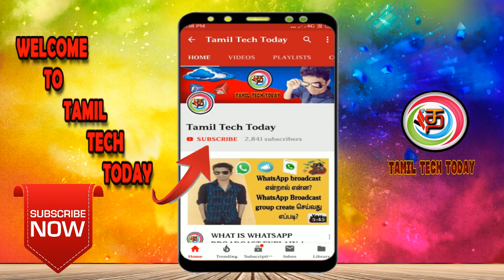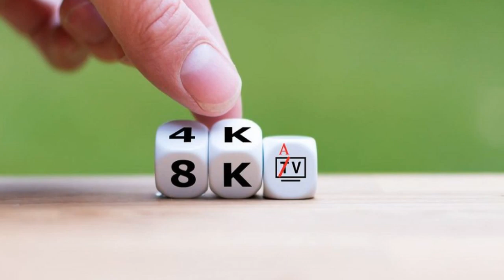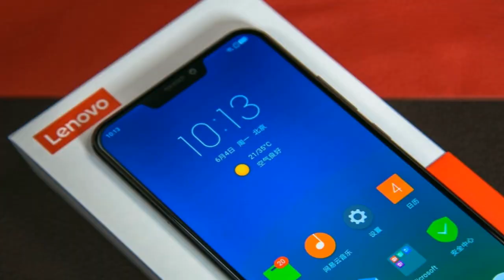Samsung 8K TV .. Pinnacle of the Universe!| Samsung vs LG | Tamil Tech Today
Following the introduction of the world's first LG LG 8K Pixel OLED TV, Samsung is now bringing the 8K TV. Details on its price and highlights can be found here.

The 4K Pixel TV is currently on the market in television technology. The cost is 40 thousand rupees. In the meantime, for the first time in the world, LG made a TV with 8K pixel technology and released its photos. However, no introduction has yet been made.

In the meantime, Samsung has also produced 8K TV in competition with LG. The screen size is 292 inches. It is expected to debut next month. The 8K TV is designed to stay on the wall. Being very thin, the wall is lined with wallpaper.

Moreover, micro LED is the highest technology. So, all of the scenes are very much like watching in person. According to Samsung, the life expectancy is around 100,000 hours. It is expected to have a lifespan of about 11 years when the year changes. It is being introduced next month.

Samsung vs LG
Although both LG and Samsung have produced 8K TVs, they have not yet launched it. So, any company that first launches its 8K TV will be named the world's first 8K TV. Lenovo had earlier made the 5G smartphone. But before it was introduced, Samsung introduced its 5G smartphone. Thus, Samsung received the world's first 5G smartphone.

LG 8K TV: Price, Highlights
On the LG 8K TV, there is an 88-inch OLED large-screen, ultra-HD display with 8K (7680 x 4320) pixels. This is twice as large as the current 4K TV. Alpha 9 processor is used exclusively for this purpose. It also has a 5.1 virtual sound support with Dolby Atmos technology. It is also said that Google Assistant and Amazon Alexa have similar features.

Previously, when 4K TV debuted, 4K videos were not widely available. Up until now, only a few TV channels in 4K Pixel have a broadcast service. Movies are also rarely shot with a 4K camera. In this context, it is questionable whether 8K TV is the market leader. But the 2020 Olympic Games is said to be filmed and broadcast by an 8K camera. Therefore, this is a huge increase in the Western contry.

Details about the price of LG 8K TV have not been officially released. However, it is expected to be at least Rs 1 lakh. There are reports that the 8K TV reservation is set to launch in South Korea at the moment